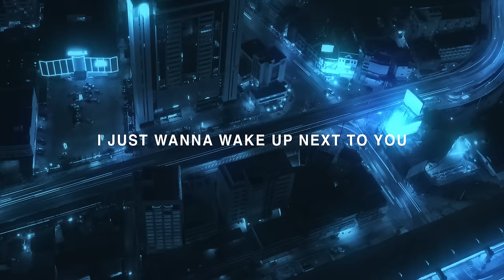Wes Nelson - Forever (Lyrics)